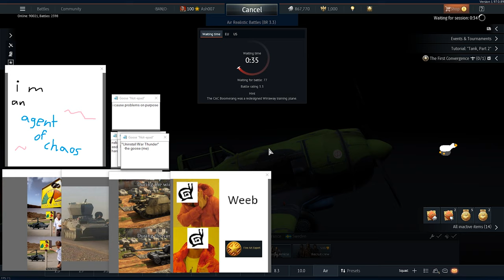This Goose RUINED my War Thunder Experience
Straight up minding my own business when this Goose came to send me terrible WT memes.